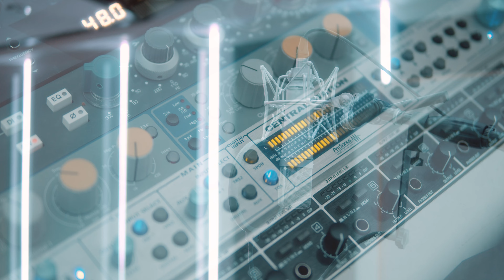Lucho Paz Ft. Marcos Llunas - Te extrañare ( Teaser)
Realizado por: Enfoque Films
Dirección: Gustavo Romero